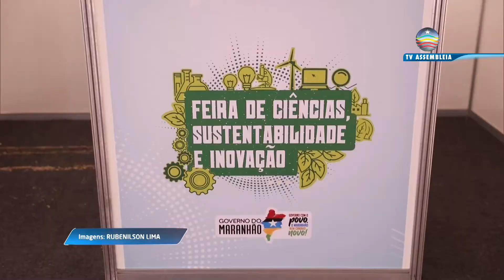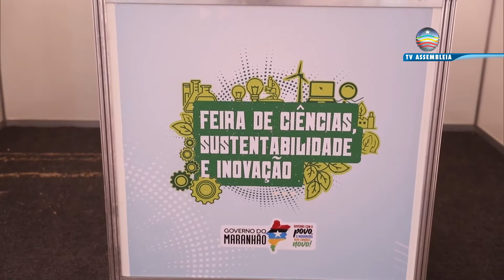Jornal Portal da Assembleia 27/06/2022